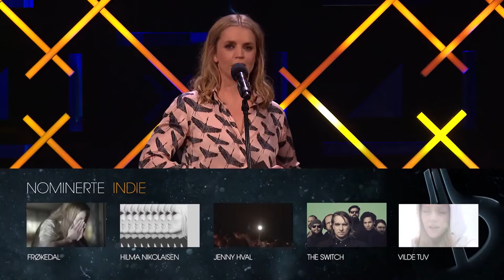The Switch vinner Årets Indie - Spellemannsprisen 2016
The Switch vinner prisen for året Indieplate under Spellemannsprisen 2016 for The Switch Album.
Prisutedeler Ingrid Olava
De nominerte i kategorien Årets Indie var
Frøkedal – Hold on Dreamer
Hilma Nikolaisen – Puzzler
Jenny Hval – Blood Bitch
The Switch – The Switch Album
Vilde Tuv – D' Meg

Spellemannprisen har fra første utdeling i 1973 hatt status som Norges fremste musikkpris. Prisen har siden blitt delt ut årlig til artister og opphavsmenn som har utmerket seg og bidratt stort på musikkfronten i løpet av året som har gått. Spellemannprisen skal hedre, inspirere og motivere alle musikere og å styrke samholdet i musikkmiljøet, på tvers av sjangre. Gjennom et stjernespekket show presenteres årlig et utvalg av det store mangfoldet som finnes innen norsk musikkliv.